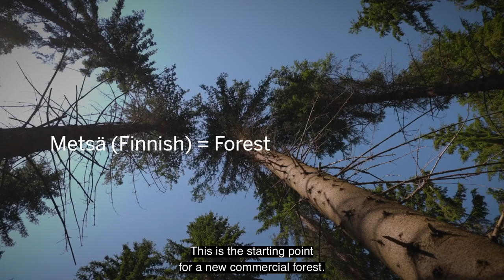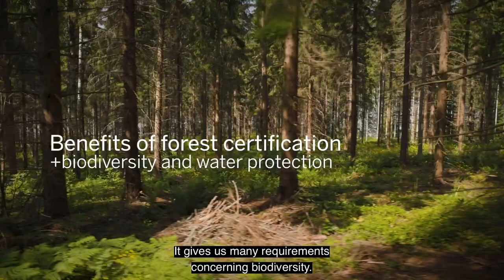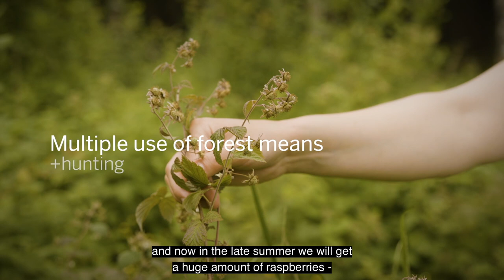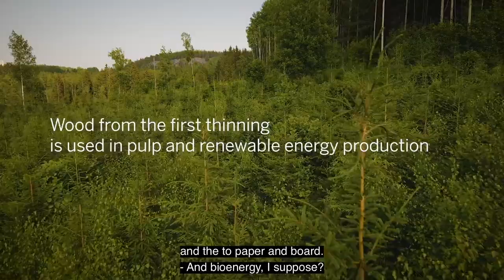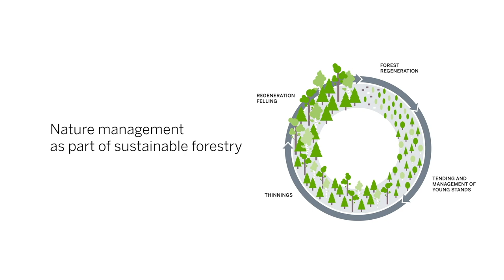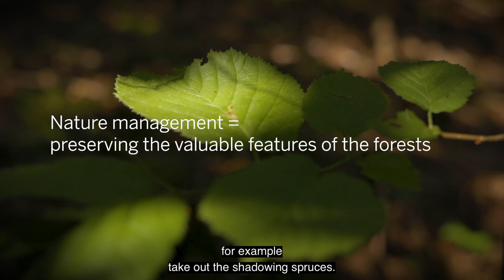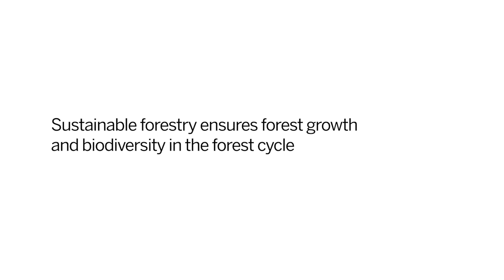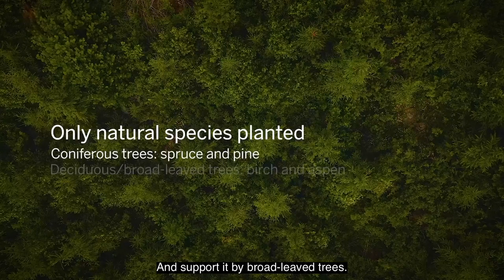Sustainable forestry ensures forest growth and biodiversity in the forest cycle - Full video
Here is the full video of the 'Sustainable forestry ensures forest growth and biodiversity in the forest cycle' series.